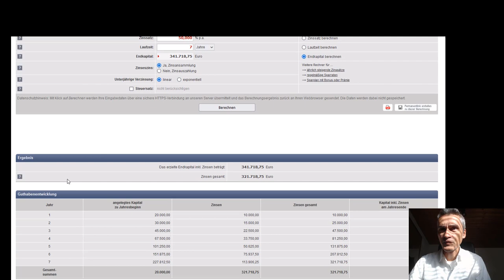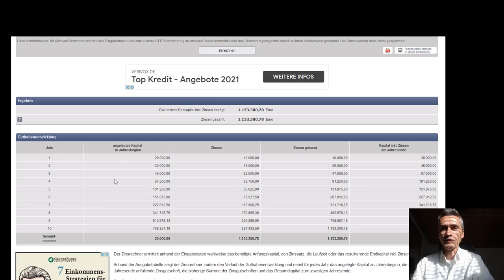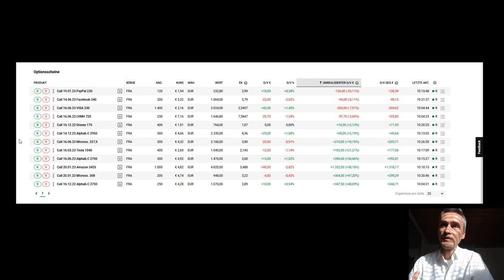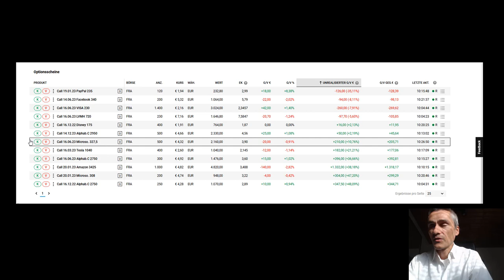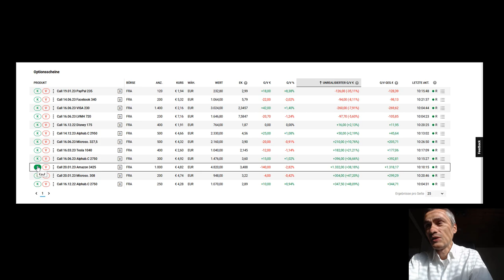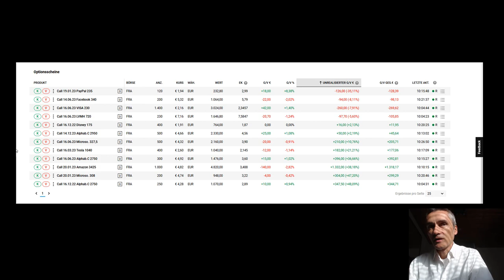Von 20k auf 1 Mio in 10 Jahren - Mein neues Aktien Projekt für die nächsten 10 Jahre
Ich starte mein neues Aktien Projekt für die nächsten 10 Jahre. Dies beinhaltet aktuell 12 Optionsscheine von 9 verschiedenen Aktien, darunter Amazon, Alphabet, LVMH, Facebook, (Metaverse), VisaCard, Paypal, Microsoft, DisneyWorld und die Tesla Aktie. Ich werde euch 14-tägig oder monatlich auf dem Laufenden halten, es kann auch sein das mehrere Wochen oder gar Monate nichts verändert wird. Das ist sogar sehr wahrscheinlich, da dies eine langfristige Strategie ist, und mit kurzfristigem gezocke absolut nichts zu tun hat. Hierbei handelt es sich um eine sogenannten Trendbegleitende Strategie, die nur dann zum Erfolg führt, wenn man bei kurzfristigen Schwankungen nicht sofort alles verändert, da ja der langfristige Trend übergeordnet das ist was zählt. (Bitte den Disclaimer beachten, da es sich hierbei um Hebelprodukte handelt, die sehr stark volatil werden können) Daher bitte ich euch auf eigenes Risiko und mit maximal 5 - 10% vom Depotwert handeln.     💥 Dein Aktiendepot Vergleich 2020 - Wertpapierdepot-Empfehlungen - Depot kostenlos eröffnen❗ 👉 mit CapTrader! Klick den Link!